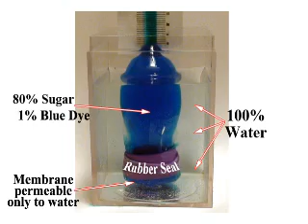Osmosis Demonstrated with Thistle Tube Apparatus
This video of Osmosis is demonstrated with a Thistle Tube Apparatus and supports Chapter 10 - Cell Transport in Anatomy and Physiology Text and Laboratory Workbook, 4th edition, by S. Davenport, B.A, M.A., This book is designed for students who are fulfilling an Anatomy and Physiology prerequisite for nursing or allied health programs, and coordinates traditional lecture topics with laboratory/learning exercises.  The book (and additionally each chapter) is published as interactive PDFs.  Each chapter's Table of Contents is linked to each Chapter's topics, and additionally there are links to interactive exams and videos.